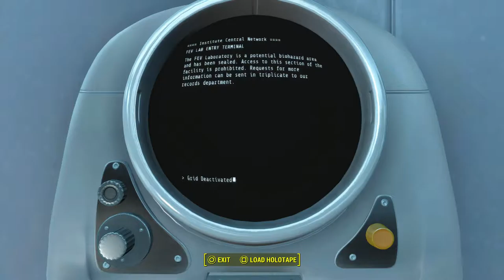Fallout 4: Survival Mode - Episode 39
Fallout 4: Survival Mode continues as it is off to the FEV lab to help Virgil.  The super mutants continue as there is a magazine  at the   Fraternal Post 115 I want.